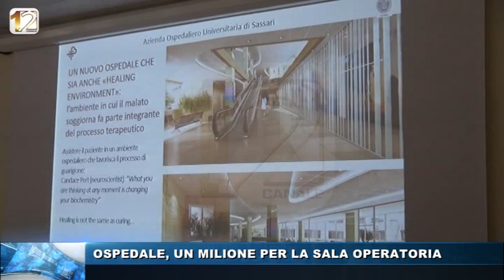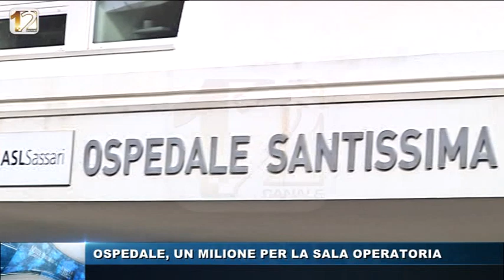OSPEDALE UN MILIONE PER SALA OPERATORIA